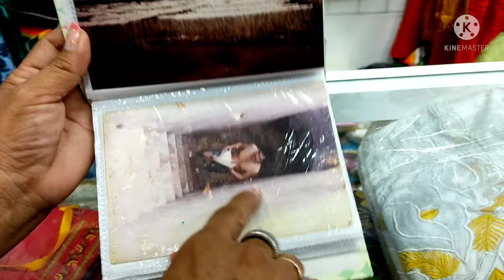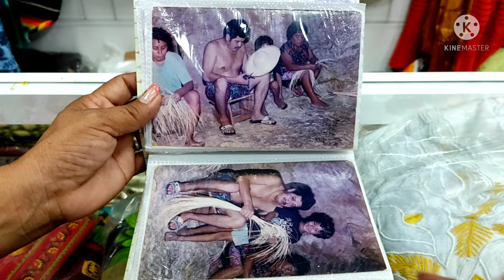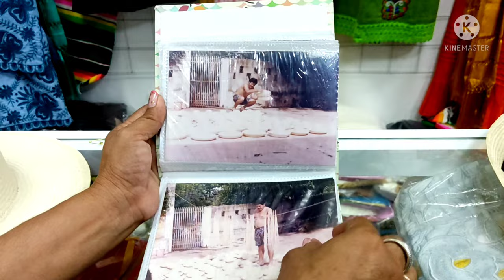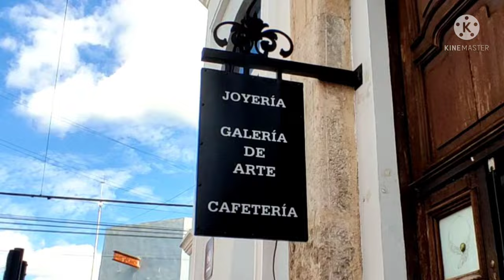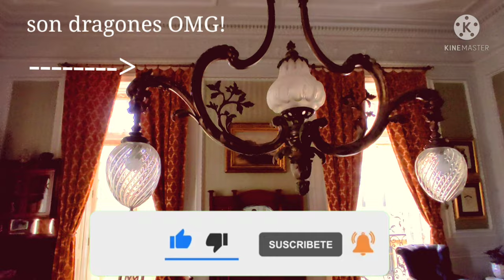Recorriendo Mérida Parte 1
Espera un momento, esta no es una receta engordante mas? que esta pasando?

TRANQUILO, es solo un pequeño blog que se atravesó en el canal, tuve la oportunidad de grabarlo y quise compartirlo contigo bb :3

Espero tengas un gran día, todo siempre puede mejorar, animo

si te gusto el video, compártelo, me ayudarías muchísimo, gracias